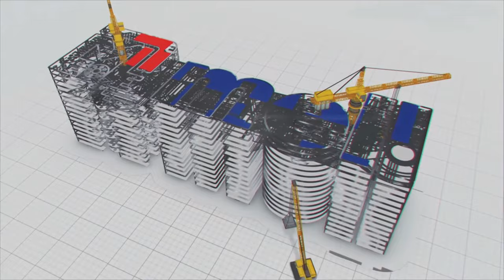From Clean Water, Comes Brighter Futures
From Clean Water, Comes Brighter Futures | MEIL